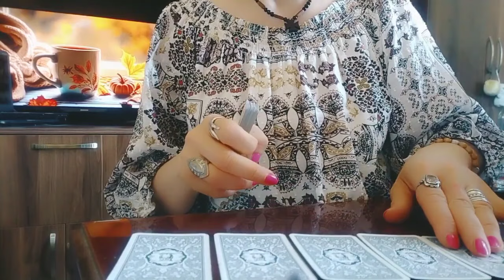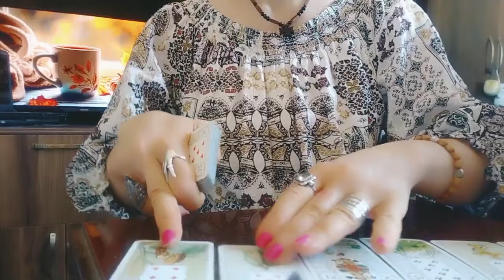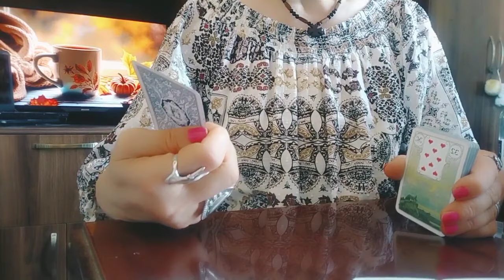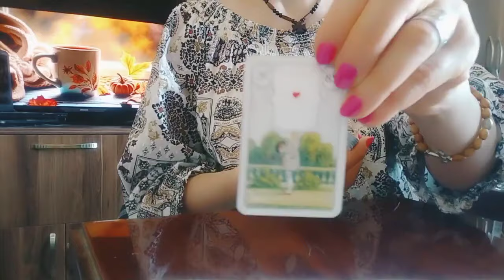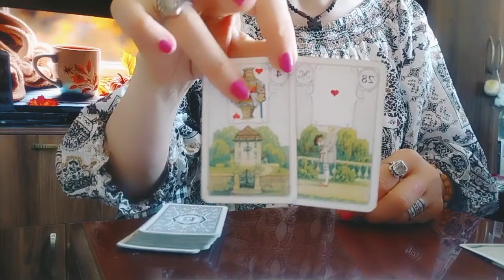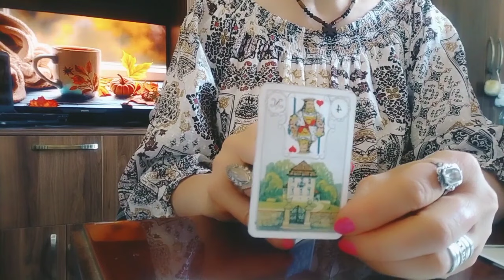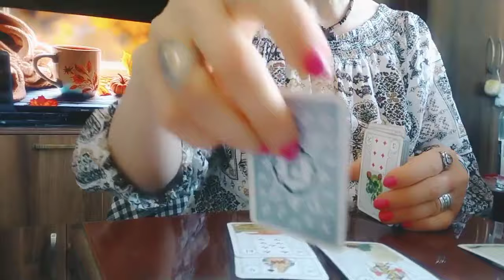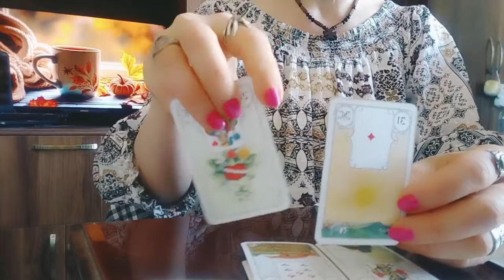უახლოესი 5 დღის მოვლენები, სიტუაციები!✨🌟💫